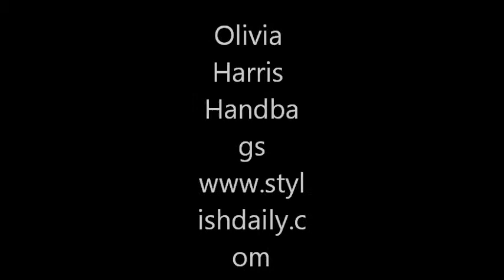Olivia Harris Handbags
The cool younger sister line to chic handbag designer Gryson, Olivia Harris by Joy Gryson is a label to covet, and this collection in particular is everything we want and more for summer. Nantucket-ready striped totes. Crisp colorblock messengers. Laidback boho styles. Consider each bag here your perfect mid-summer pick-me-up.

Olivia Harris Women's Fold-Over Flap Canvas Top Handle Bag (Green Calfskin)

$198

Olivia Harris Women's Fold-Over Flap Canvas Top Handle Bag (Honey Calf)

$198

Olivia Harris Women's Fold-Over Flap Satchel (Yellow Lamb)

$278

Olivia Harris Women's Le Ti Small Bowler (Black Stripe)

$123

Olivia Harris Women's Le Ti Small Bowler (Blue Stripe)

$123

Olivia Harris Women's Columbier Solid Woven Tote (Yellow)

$248

Olivia Harris Women's Columbier Laced Woven Shoulder Bag (Yellow)

$163

Olivia Harris Women's Columbier Striped Convertible Backpack (Toffee Multi)

$248

Olivia Harris Women's Columbier Striped Convertible Backpack (Turquoise Multi)

$248

Olivia Harris Women's Columbier Laced Woven Shoulder Bag (Toffee Multi)

$163

Olivia Harris Women's Columbier Laced Woven Shoulder Bag (Turquoise Multi)

$163

Olivia Harris Women's Gustavia Quilted Satchel with Strap (Rainbow)

$248

Olivia Harris Women's Gustavia Quilted Shoulder Bag (Rainbow)

$198

Olivia Harris Women's Gustavia Quilted Handbag (Rainbow)

$178

Olivia Harris Women's Emeraude Plage Lamb Tote (Putty)

$248

Olivia Harris Women's Emeraude Plage Lamb Tote (Yellow)

$248

Olivia Harris Women's Zip Pocket Trapezoid Satchel (Beige)

$248

Olivia Harris Women's Front Pocket Hobo (Beige)

$248

Olivia Harris Women's Front Pocket Hobo (Terracotta)

$248

Olivia Harris Women's Flap Satchel Shoulder Bag (Terracotta)

$228

Olivia Harris Women's St. Jean Small Cross-Body (Red)

$163

Olivia Harris Women's Le Ti Patch Pocket Tote (Stone)

$248

Olivia Harris Women's Le Ti Chain Strap Small Bowler (Stone)

$198

Olivia Harris Women's Le Ti Chain Strap Shoulder Bag (French Blue)

$198

Olivia Harris Women's Le Ti Chain Strap Shoulder Bag (Stone)

$198

Olivia Harris Women's Zip Fold-Over Shoulder Bag (Russet)

$124

Olivia Harris Women's Le Ti East/West Bowler, French Blue

$248

Olivia Harris Women's Le Ti Small Bowler, French Blue

$198

Olivia Harris Women's Zip Pocket Trapezoid Satchel, French Blue

$248

Olivia Harris Women's Flap Satchel Shoulder Bag (Beige)

$162

Olivia Harris Women's Flap Satchel Shoulder Bag (French Blue)

$162

Olivia Harris Women's Square Flap Shoulder Bag (French Blue)

$248

Olivia Harris Women's East/West Satchel (Yellow)

$238

Olivia Harris Women's Snap Bucket Tote (Stone)

$248

Olivia Harris Women's Tri-Zip Handbag (French Blue)

$248

Olivia Harris Women's Saline Small Messenger (Beige)

$248

Olivia Harris Women's Saline Small Messenger (Black)

$248

Olivia Harris Women's Saline Small Messenger (Red)

$248

Olivia Harris Women's Saline Tote (Beige)

$198

Olivia Harris Women's Saline Tote (Black)

$198

Olivia Harris Women's Fold-Over Flap Canvas Mini Cross-Body (Dark Grey)

$98

Olivia Harris Women's Fold-Over Flap Canvas Mini Cross-Body (Green Calfskin)

$98

Olivia Harris Women's Fold-Over Flap Canvas Mini Cross-Body (Honey Calf)

$98

Olivia Harris Women's Le Ti Simple Tote (Blue Stripe)

$63

Olivia Harris Women's East/West Satchel (Putty)

$238

Olivia Harris Women's East/West Satchel (Stone)

$238